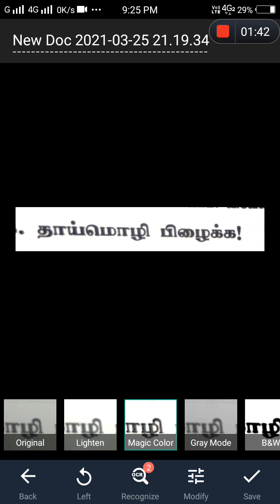தாய் மொழி பிழைக்க!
நமது வேண்டுதல் நிறைவேற